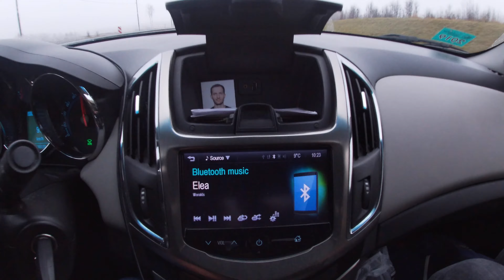ФЛДЛ GOA 2019 [4k]